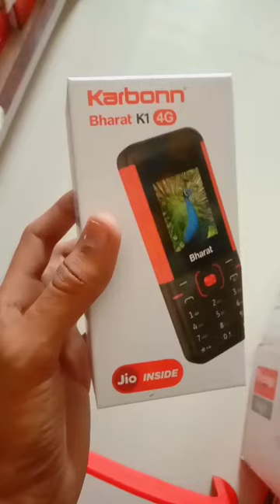Jio Karbonn Bharat K1 4g || New Jio Keypad Phone